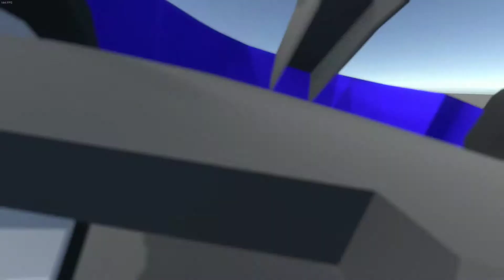Spinny Wheel Car